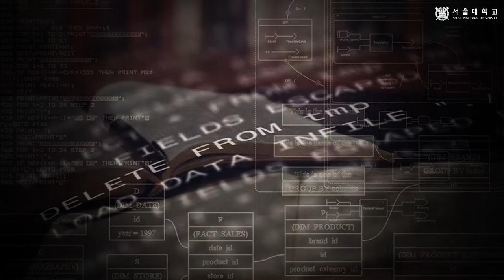서울대학교 언어학과 인공지능 (정민화 교수님)